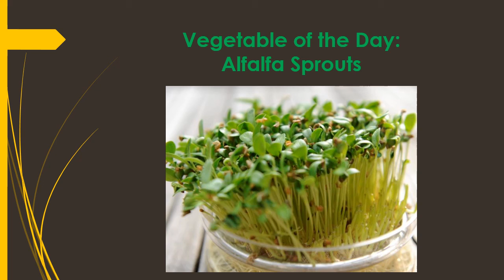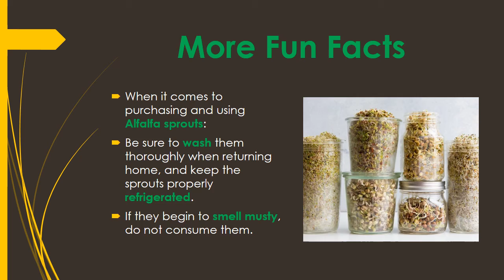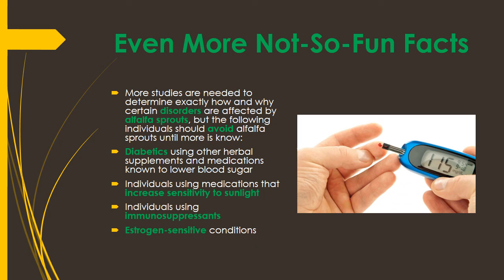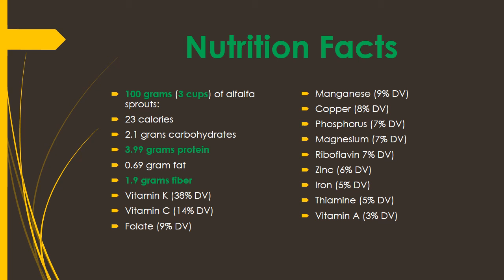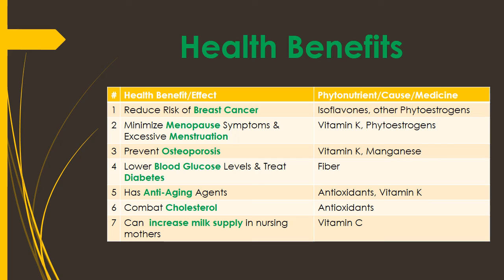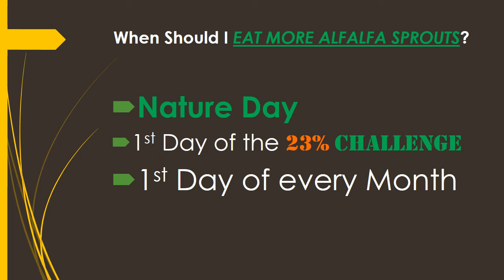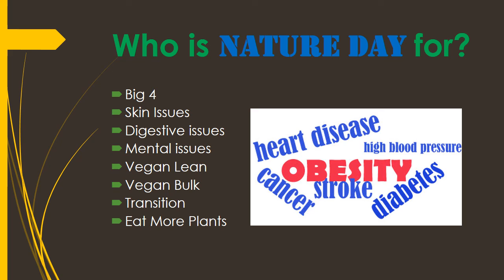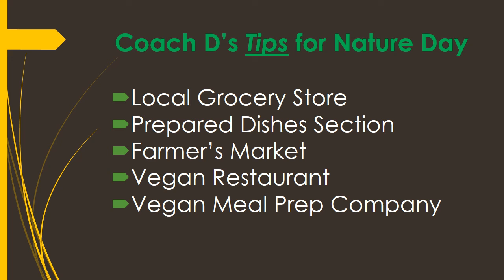Vegetable of the Day - Alfalfa Sprouts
Today’s VEGETABLE OF THE DAY is the ALFALFA SPROUT.

A vegetable is the edible portion of a plant.  This includes the leaves, stems, roots, tubers, bulbs, and flowers.

This video features background information, fun facts, nutrition facts, health benefits, vegan recipes, and Coach D’s tips.

The purpose of this video series is to promote the consumption of PLANT FOODS.  The goal is to holistically treat and prevent diet-related diseases thru the consumption of plant foods.

Question of the Day:  In the 1700s, sailors discovered alfalfa sprout’s ability to prevent _____, which was the most common cause of death on long voyages.